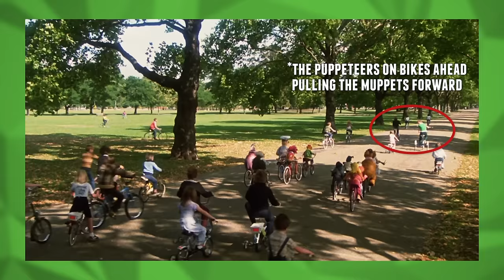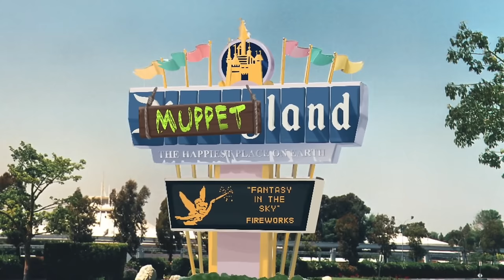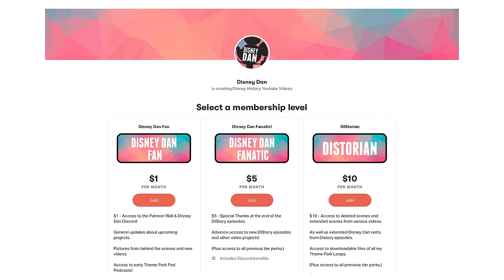Evolution Of Kermit The Frog - A Special Muppet DIStory Ep. 34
While it hasn't been easy being green, it is easy evolving when you're a frog... trust me, they were born to evolve. And Kermit is no different. Over the past 60+ years Kermit has evolved in many ways!

Edited by @kenjohnson1028

Special Thanks to Marqus Berard, Charityland Auction Winner, for picking this episode.

Additional Research Thanks: @PuppetNerd & Ben Durocher

LEGO GAME FAN? Check out our awesome LEGO site for news, guides, giveaways and more!

*Video Editor & Legendary Camera Special Thanks to Art Vega
*Research And Writing Special Thanks to Sam from Pupepepets
*Voice Over & Audio Assistance by Nate Begle
*Character Resources thanks to great blogs like Character Central